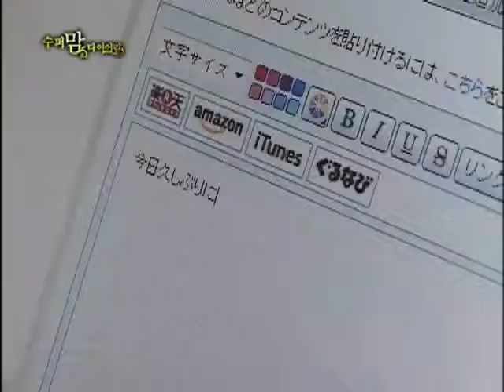[styleon-supermom] CJ E&M, Yoon Sona: A Mother's Little Stories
As a mother, Yoon Sona tells how she always feels she's not doing enough for her son.